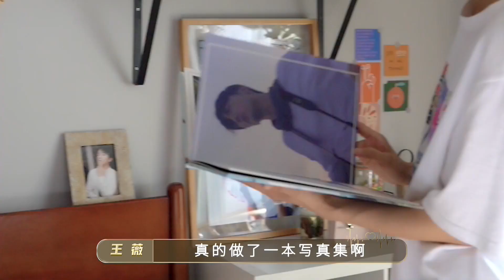Special: The Day of Becoming You | 变成你的那一天 | iQiyi